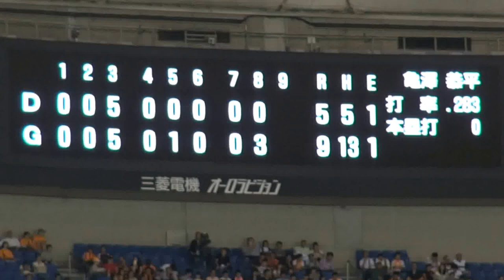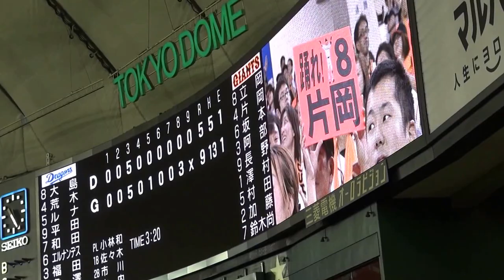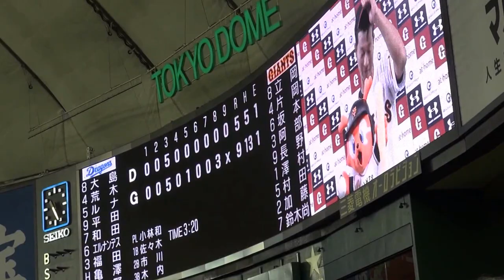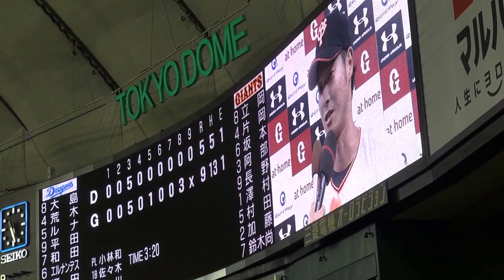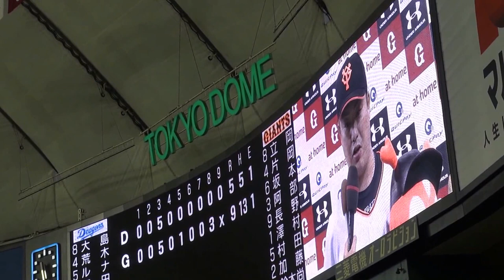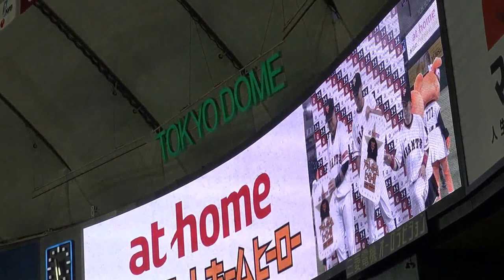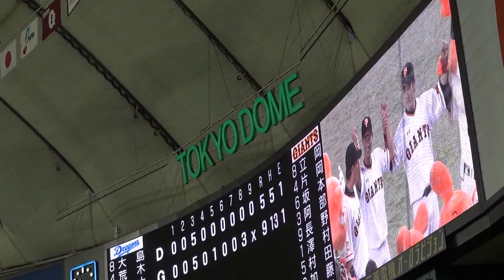2015年08月30日、巨人ｘ中日戦 その15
9回表、ジャイアンツの守備。沢村が締める。